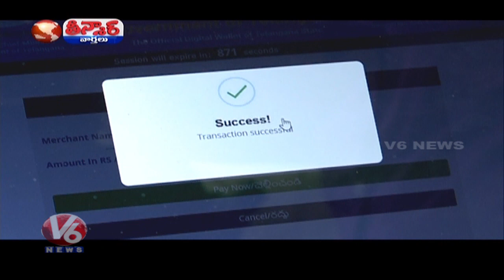RBI Moratorium On loans And EMIs: What Does It mean? | V6 Teenmaar News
RBIMoratorium On loans And# EMIs: What Does It mean?